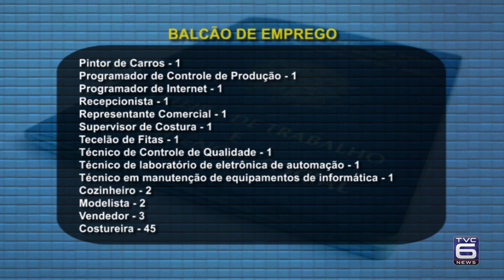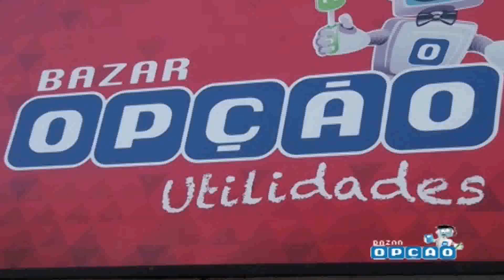TVC Canal 06 - TVC Noticias - 22-08-2017